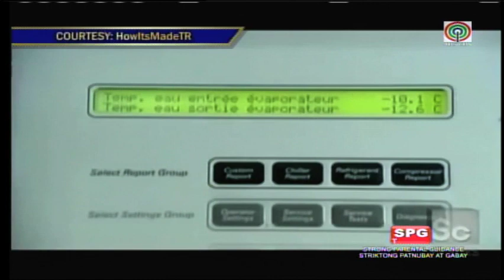Rated K: How Martinez started out as a skater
Check out how Filipino Olympian Michael Martinez started out as a figure skater in the Philippines as Korina Sanchez's Rated K puts the spotlight on Philippine figure skating. -- Rated K, February 23, 2014